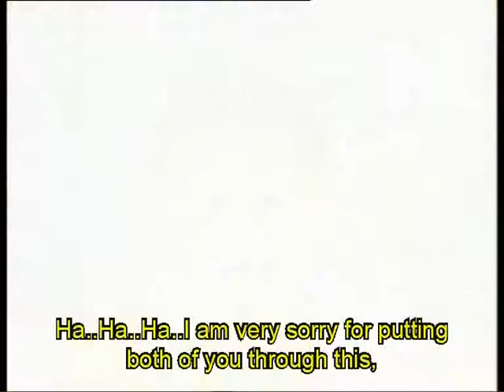Return From The Gallows - Akbar Birbal - Historical Animated Story For Kids - Ep - 7 in Tamil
Tales of Akbar & Birbal stories help kids learn something valuable and enrich their minds. It is very interesting & engrossing.Return from the Gallows is a highly entertaining story of Birbal traveling to Persia with Mansingh, at the behest of the emperor.